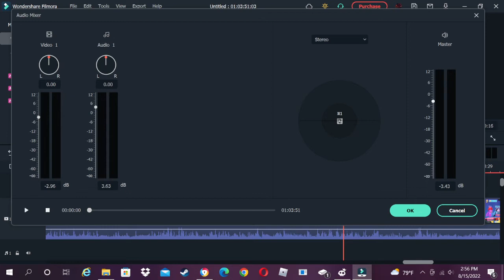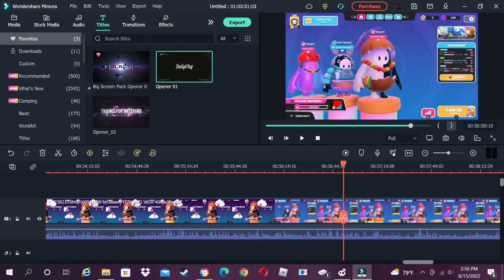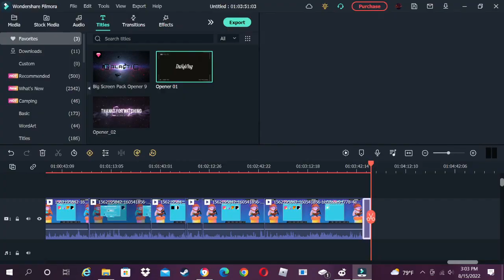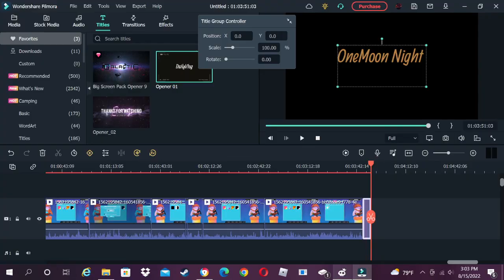Fall Guys With The Boys But I'm a Trash can 😂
This video was made possible by twitch not gonna lie I'm not doing the desc like I normally would I'm tired af right now, but either way I hope you all enjoy the 4 video special I have planned for you all till next time everyone.